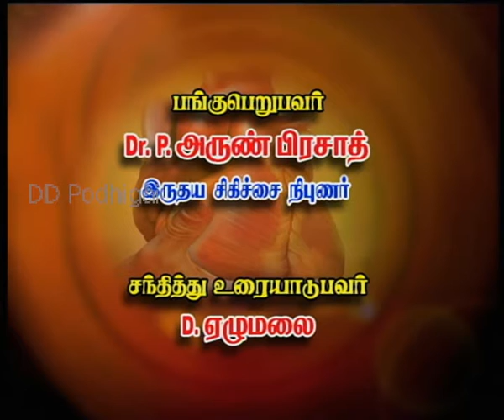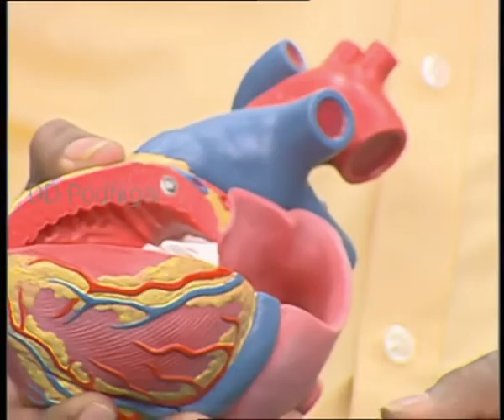Podhigai TV NALANDHANA HEART